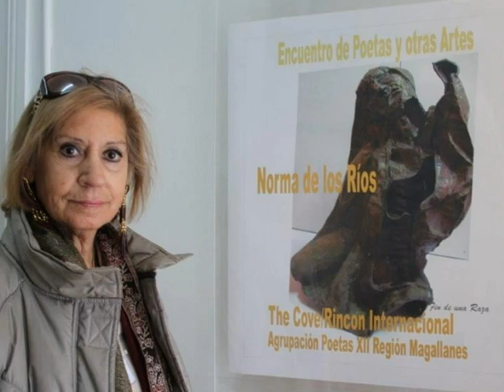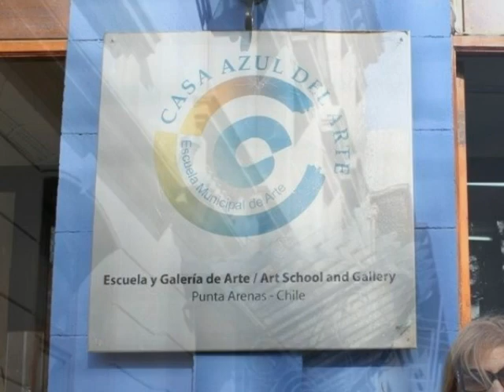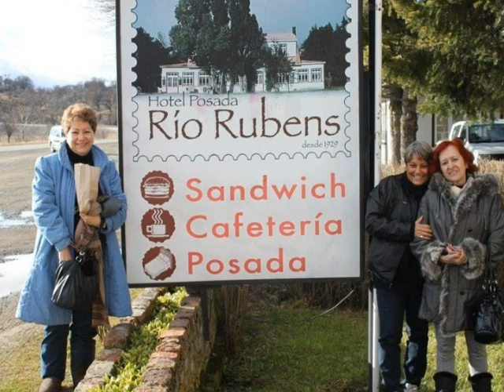Eventos varios Visita Torres de Payne 1